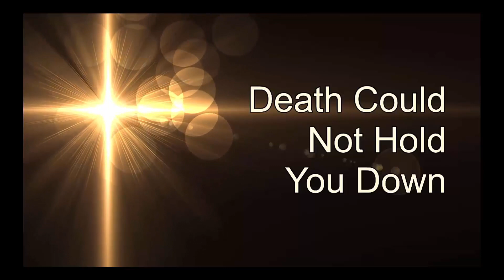The Mission of the Church Service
Mount Pleasant Missionary Baptist Church
 Sunday Service On Demand
 03/15/2020
 Michael S. Johnson, Senior Pastor